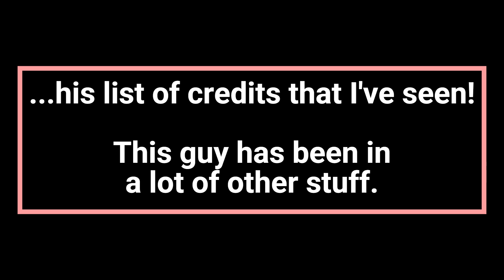MY ASS OLD movie review (no spoilers)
A review of the 2024 movie my Ass Old.

A mushroom trip brings free-spirited Elliott face-to-face with her 39-year-old self. But when Elliott's "old ass" delivers warnings to her younger self, Elliott realizes she has to rethink everything about her family, life, and love.